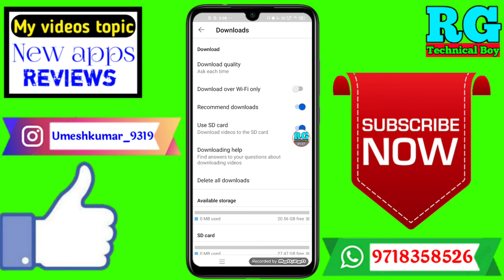Youtube se video download nahi ho raha hai kaise kare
Dosto aaj ki video Main maine aap Logon Ko bataya hai ki Youtube se video download nahi ho raha hai kaise kare | YouTube video not download

Your Queries- 👇
1.Youtube se video download nahi ho raha hai kaise kare

2.YouTube video not download

3.Youtube se video download nahi ho raha hai kaise kare in 2021

4.Youtube se video download nahi ho raha hai kaise kare best app

5.Youtube se video download nahi ho raha hai kaise kare in Android

6.Youtube se video download nahi ho raha hai kaise kare 2021

7.Youtube se video download nahi ho raha hai kaise kare Mobile

8.Youtube se video download nahi ho raha hai kaise kare on phone

9.Youtube se video download nahi ho raha hai kaise kare in hindi

10.Youtube se video download nahi ho raha hai kaise kare iPhone

✔️Samsung phone me call recording kaise kare

My gadgets